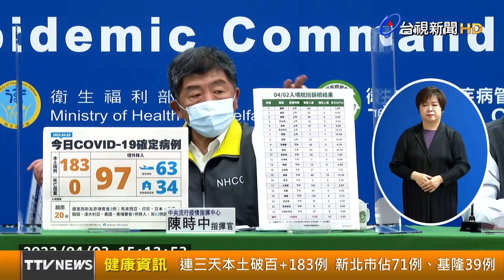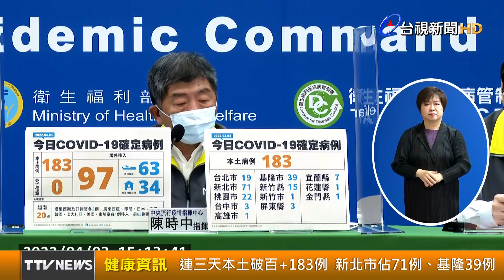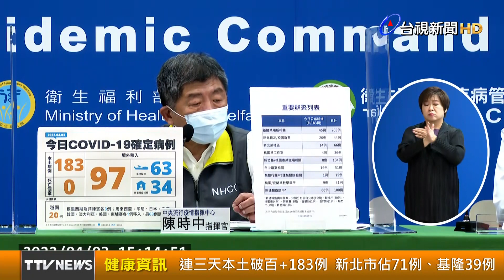連三天本土破百+183例 新北市佔71例、基隆39例【健康資訊】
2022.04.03【健康資訊】中央流行疫情指揮中心今（3）日公布國內新增280例COVID-19確定病例，分別為183例本土個案及97例境外移入，本土個案分佈新北市71例為最多、其次為基隆市39例。